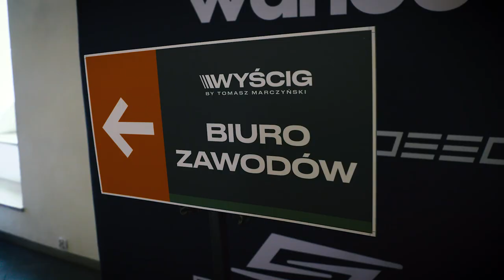Wyścig by Tomasz Marczyński 2020 - relacja z wydarzenia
Wyścig by Tomasz Marczyński to jedyna w swoim rodzaju impreza, podczas której kolarze amatorzy wspólnie z Tomaszem Marczyńskim – zawodnikiem zespołu Lotto Soudal Cycling Team pokonują wyjątkowe trasy wytyczone przez otulinę Puszczy Niepołomickiej.

Zapraszamy do obejrzenia relacji z 3 edycji tego wyjątkowego wydarzenia, które odbyło się 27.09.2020.